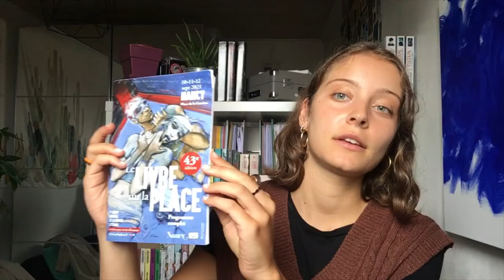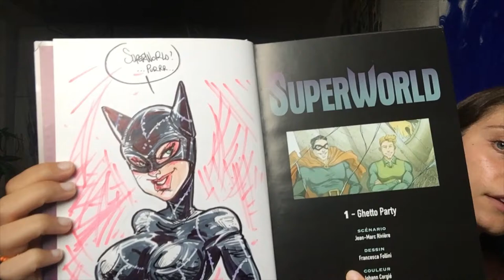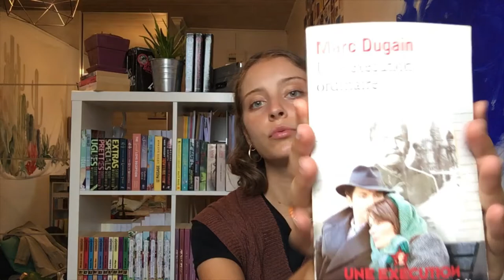LE LIVRE SUR LA PLACE, Je découvre les dédicaces avec vous!!!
Voilà une petite vidéo sur l'évènement livresque de la rentrée littéraire, Le Livre sur la Place avec sa 43ème édition qui a lieu chaque année à Nancy le deuxième weekend du mois de septembre. Bon visionnage!!

Livres cités dans cette vidéo : Le coeur d'une autre et Elle s'appelait Sarah de Tatiana de Rosnay, Une exécution ordinaire de Marc Dugain, Les Fourmis de Bernard Werber...